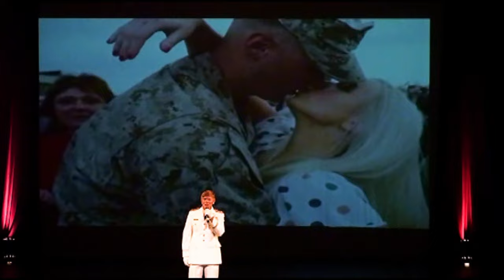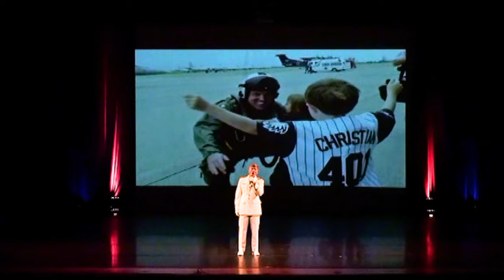2011 John Rogerson Performance Clips 2011 4K